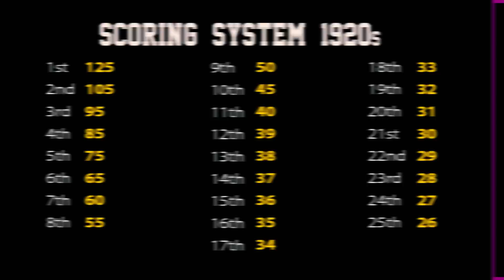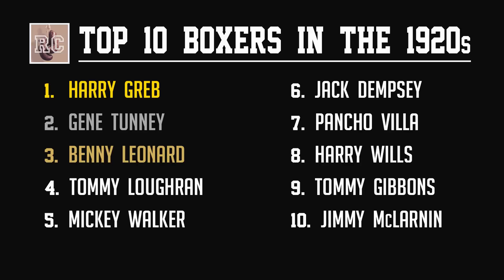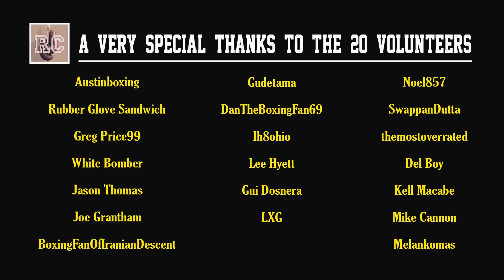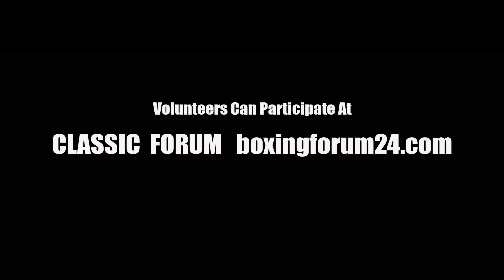Top 10 P4P Boxers in the 1920s | Harry Greb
Who were the Top 10 pound for pound boxers in the 1920s?